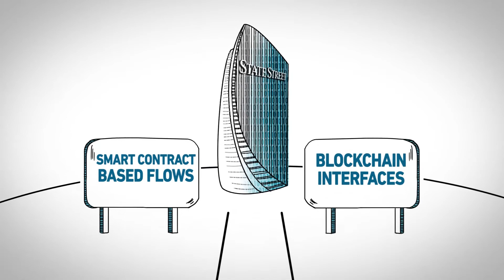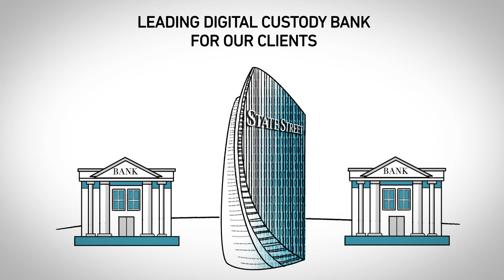Technical Narration Voiceover - Debbie Grattan Voice Talent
- Female Voice Over Talent Debbie Grattan is the featured voice on this Technical Narration for State Street.

For more examples of Technical Narration by Debbie Grattan, please

• Debbie has worked with scores of well-known clients and has a lifetime of experience as a working actor. With over 24 years behind a microphone, voicing tens of thousands of scripts for many hundreds of satisfied clients, her customers have come to know Debbie as a female voice over talent who is professional, dynamic and able to deliver top quality reads across a wide spectrum of voiceover service applications.

• Debbie delivers More than just Lip Service! Discover what Debbie can do for you:
Radio & TV Commercials,
Business & Consumer Product Commercials,
Direct Response & Infomercials,
Political Ads,
Corporate Training Videos,
Explainer Videos,
eLearning Projects,
Tutorial & Instructional Videos,
On-Hold Phone Messaging,
Phone Prompts and IVR Recordings,
Characters, Animation VO,
Narration for Web Videos,
Outbound Marketing Messages,
And pretty much anything else that needs a voice!